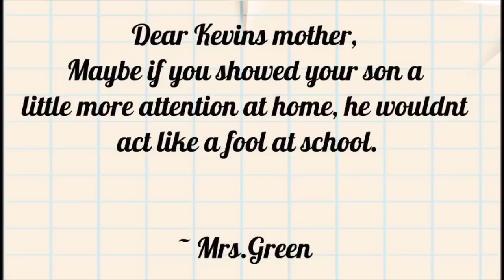My Mom Told Me To Tell You..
Hey hope you enjoy the video :D